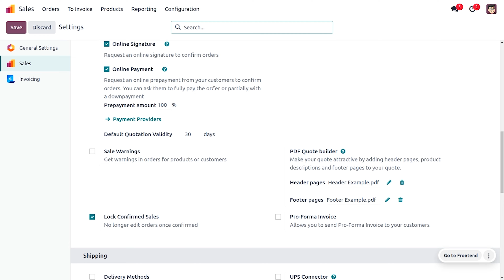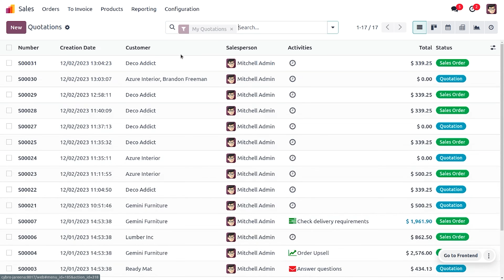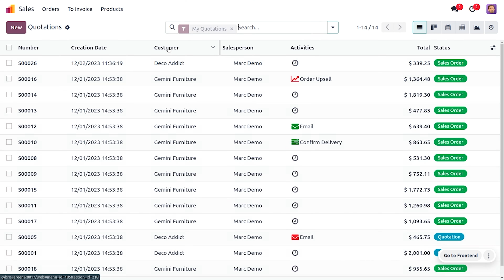#38 How to Lock Confirmed Sales Order in Odoo 17 | Odoo 17 Sales App Tutorials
A document produced for a seller by specifying the product or service information is a sales order. It is possible to secure your sales order by locking features, and any other parties will not be able to make any edits.

After confirming an order, we can close it and secure the record for future preference of customer orders. Using ERP software, users can lock the sales order easily.

The Odoo 17 Sales module is an effective way to lock the Sales order to a customer through confirmation.